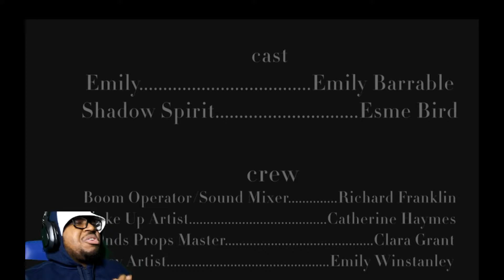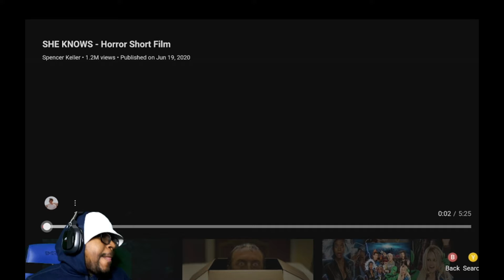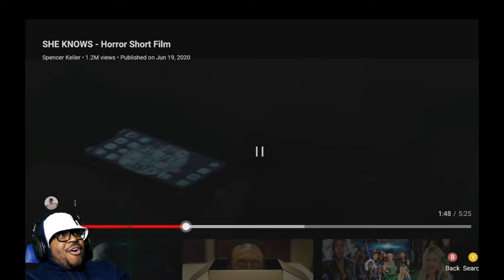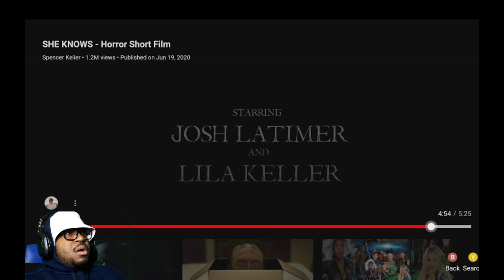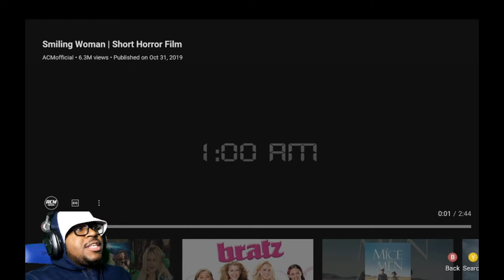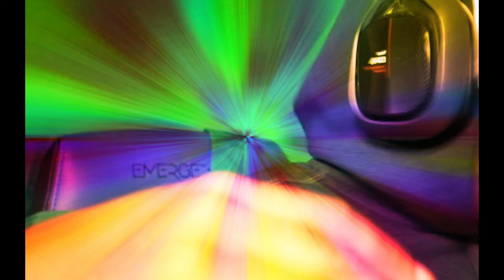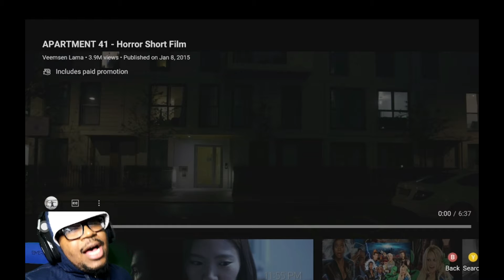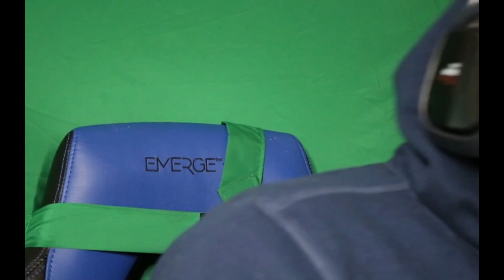Tuesdays terrifying tapes! A1 Production on these vids!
1st Video Needle Drop by Tariq Khawaja

2nd Vid by Spencer Keller

3rd Vid: Smiling Woman Smiling Woman

4th Vid: Apartment 41 by Veemsen Lama